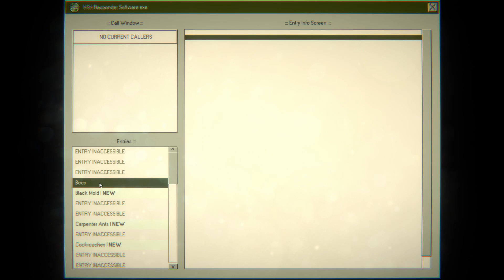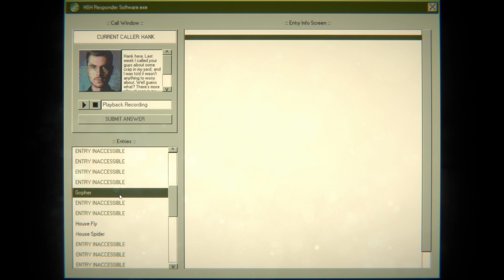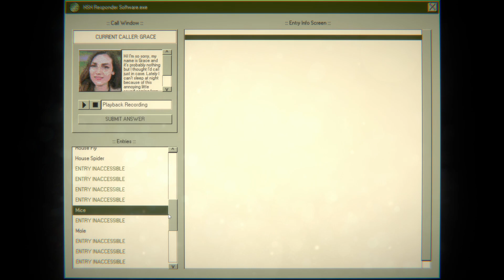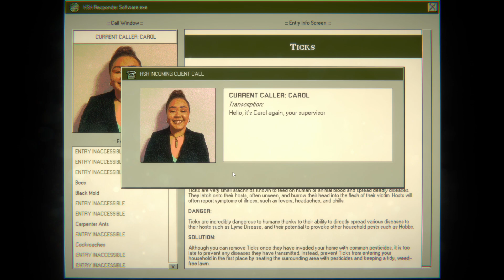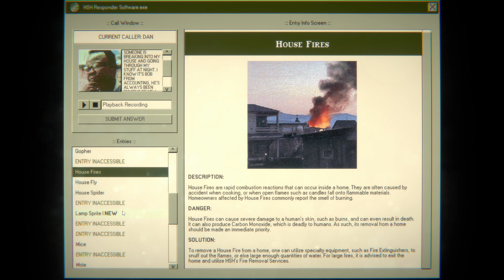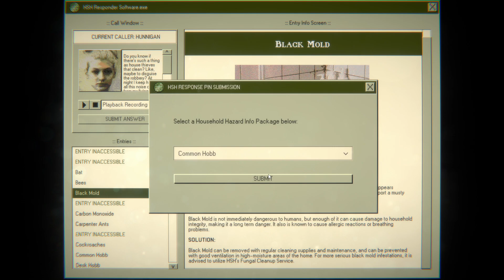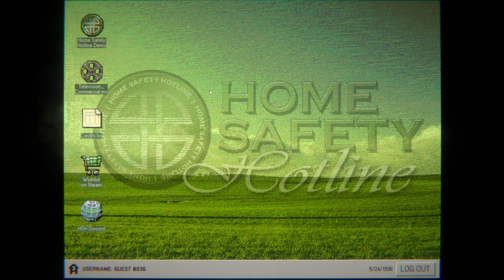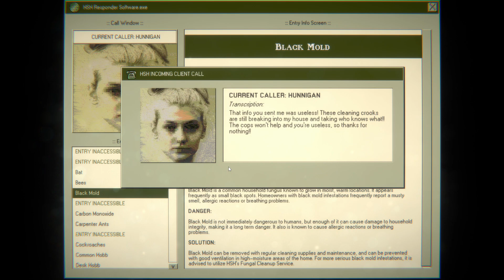We're Ready To Believe You! | HOME SAFETY HOTLINE | Indie Horror Demo